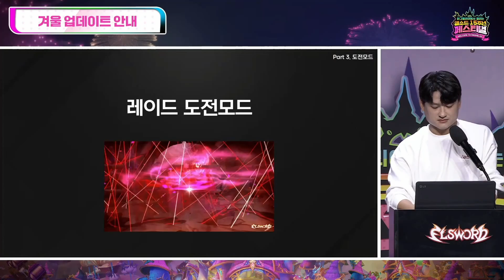Elsword 15th Anniversary - 12.03 Daily Korean Game News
00:00 Intro
00:05 Offline festival for the 15th Anniversary of Elsword
00:20 4th Path
00:32 Abyss Raid
00:42 Challenge Mode
00:56 Outro